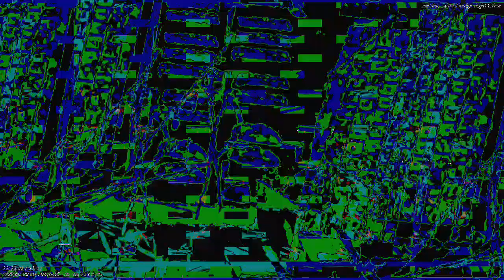[EPILEPSY WARNING] Movie 23 03 16 13h19m57s *Photosensitivity Warning*